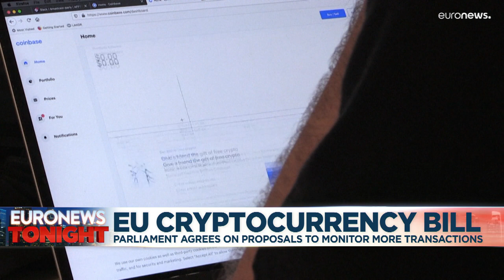EU agrees on landmark crypto regulation in wake of Terra meltdown and Bitcoin plunge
The rules aim to better protect consumers from wild swings in cryptocurrencies and require more transparency on the industry’s environmental impact.